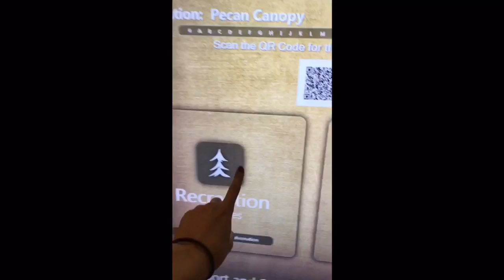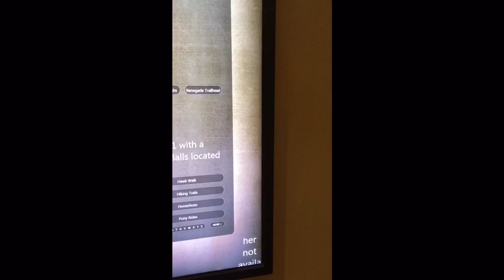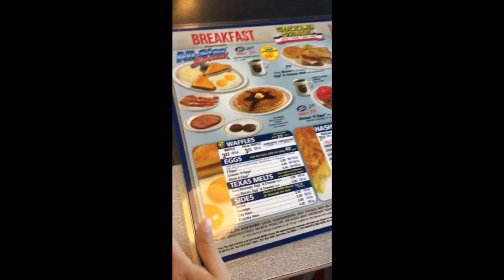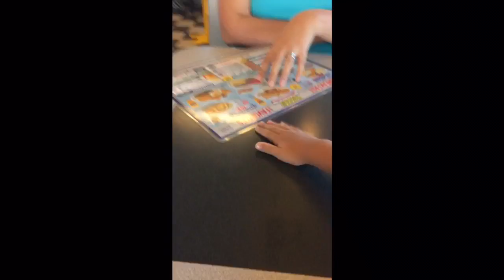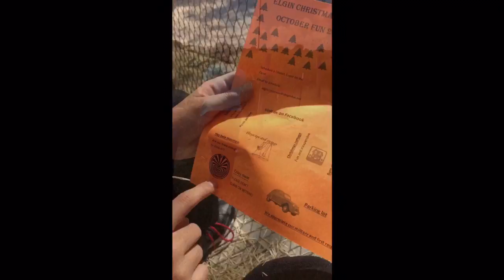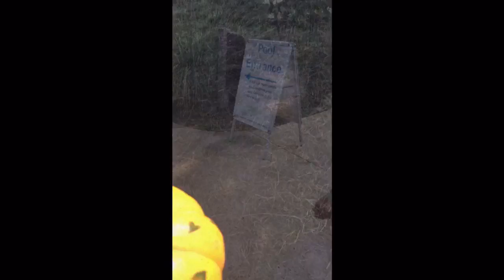Bastrop Texas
3 days of fun in Bastrop Texas